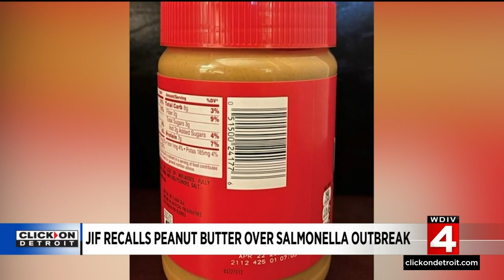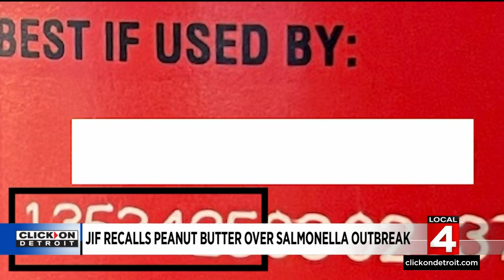Local 4 News at Noon -- May 23, 2022